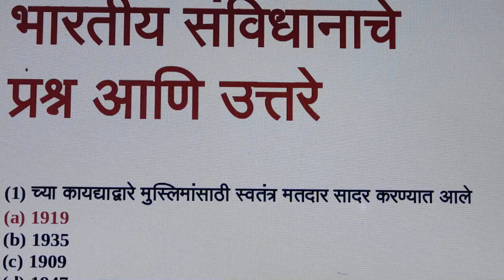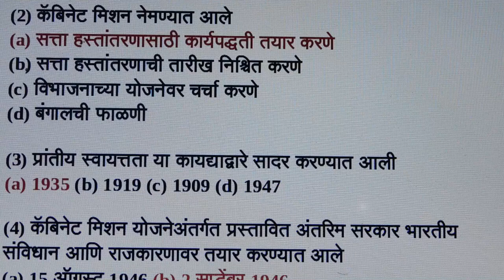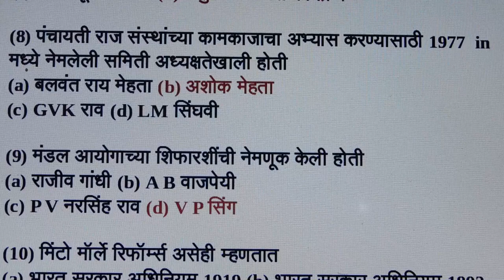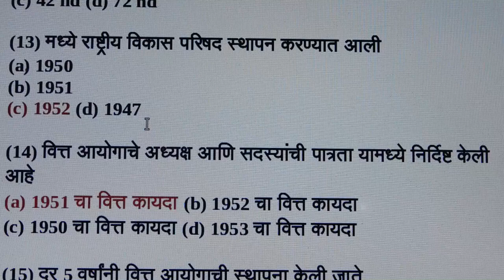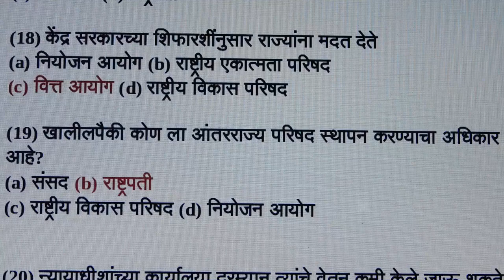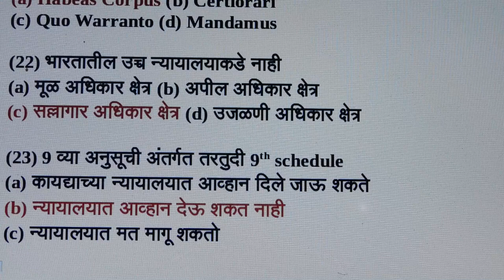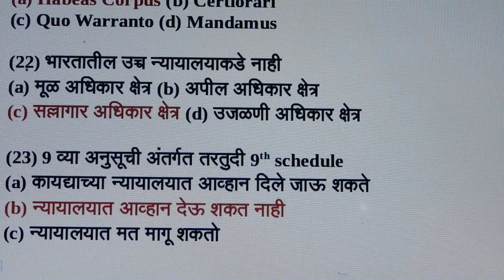महाराष्ट्र लॉ सीईटी {मराठी{ practice test } Most Important Question & Answer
Hello friends welcome to KRK-Law & KNOWLEDGE.   this      Channel  where you will get legal  & general knowledge, This video is helpful for practicing lawyers , students of LL.B and an aspirants for judicial services examinations .  this video relates to   --महाराष्ट्र लॉ सीईटी  मराठी{ practice test  } Most Important Question & Answer